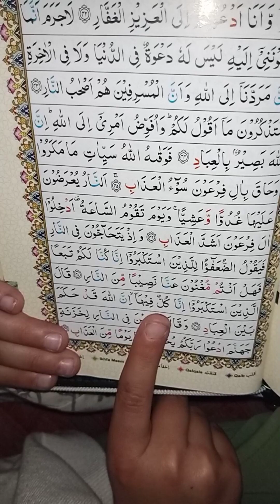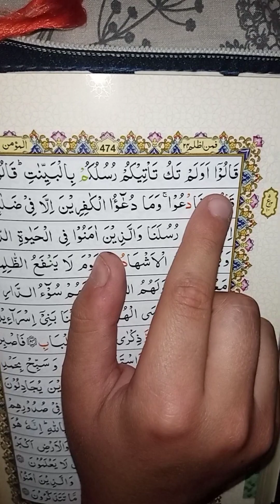Al Momin roko 5 / المؤمن ركوع 5/recitation by Qari Hussain ahmad nasih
Assalamo alaikom my all brother's and sisters

Topic :  Al Momin roko 5
Channel name : Qari Nasih
Owner name : Hussain ahmad
Voice : Qari Hussain ahmad nasih
Al Momin roko 5 / المؤمن ركوع5/recitation by Qari Hussain ahmad nasih
surah mumin
surah momin
surah
quran
surah al mumin
al quran surah al momin
surah al momin
surah momin full
surah al mumin quran
momin
surah al mumin in quran
surah momin sudais
surah momin tilawat
surah al momin ki akhri 4 ayat
surah momin full arabic
surah al muminun
surah momin ki akhri 4 ayat
surah muminun,surah muminoon
surah mumin full
surah momin full with arabic text
surah muminoon full
surah mumin full text
सूरा मुमिन
सूरा मोमिन
सूरा
कुरान
सूरा अल मुमिन
अल कुरान सूरा अल मोमिन
सूरा अल मोमिन
सूरा मोमिन पूर्ण
सूरा अल मुमिन कुरान
मोमिन
सूरा अल मुमिन कुरान में
सूरा मोमिन सुदैस
सूरा मोमिन तिलावत
सूरा अल मोमिन की आखरी 4 आयतें
सूरा मोमिन पूर्ण अरबी
सूरा अल मुमिनुन
सूरा मोमिन व्यवसाय के लिए
सूरा मोमिन की आखरी 4 आयतें
सूरा मुमिनुन,सूरा मुमिनून
सूरा मुमिन पूर्ण
सूरा मोमिन अरबी पाठ के साथ पूर्ण
सूरा मुमिनून पूर्ण
सूरा मुमिन पूर्ण पाठ
سورہ مومن
 سورہ مومن
 سورہ
 قرآن
 سورۃ المومن
 القرآن سورۃ المومن
 سورۃ المومن
 مکمل سورہ مومن
 سورۃ المومن قرآن
 مومن
 قرآن میں سورۃ المومن
 سورہ مومن سودا
 سورہ مومن تلاوات
 سورۃ المومن کی اخری 4 آیت
 سورہ مومن مکمل عربی
 سورۃ المومنون
 کاروبار کے لیے سورہ مومن
 سورہ مومن کی اخری 4 آیت
 سورہ مومنون، سورہ مومنون
 مکمل سورہ مومن
 سورہ مومن عربی متن سے بھری ہوئی ہے۔
 مکمل سورہ مومنون
 سورہ مومن مکمل متن

________,,,,,,,💚❤Thank you❤💚,,,,,,, ______